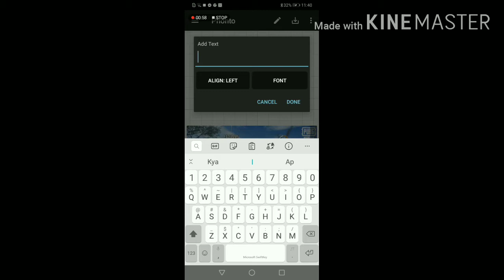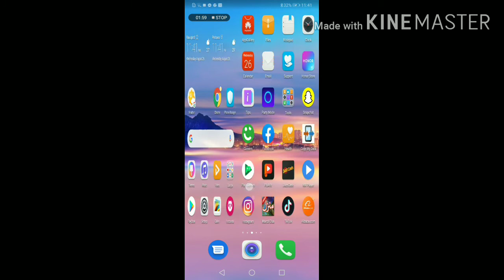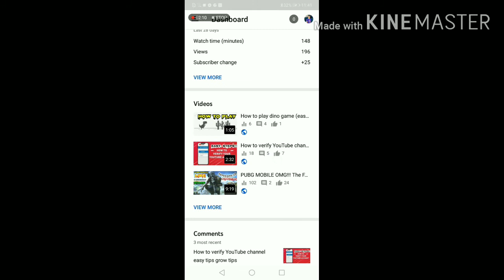How to make and add thumbnail on YouTube. Easy tips and tricks grow tips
Must watch its for beginners. You cannot add thumbnail if your chanal is not verified.